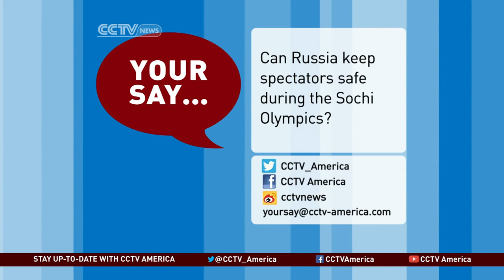Terrorism Expert on Volgograd Bombings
Terrorism expert Daveed Gartenstein-Ross, senior fellow at the Foundation for Defense of Democracies and adjunct assistant professor in Georgetown University's security studies program joined CCTV with insight on the bombings and what might be the motive behind the attacks.